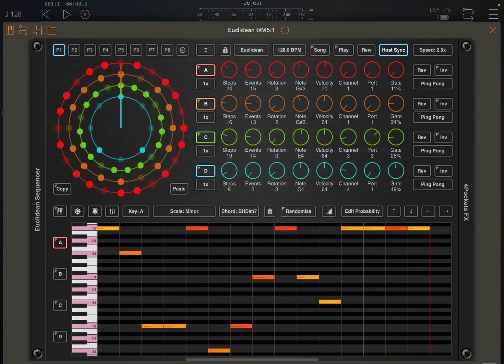Private Techno Sessions - Collection 1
Recorded between November and Early December 2022

0:00 - Euclid Squeaking
1:21 - Euclid goes to Town
10:50 - It's all about the Journey Man
15:00 - 303 Through the Heart
18:53 - Pop and Crackle
33:24 - Crystal Shimmer Times
34:38 - Euclid Squeak Reprise
36:37 - Red Neck Parenting (Parental Advisory - Explicit Content)
41:15 - End